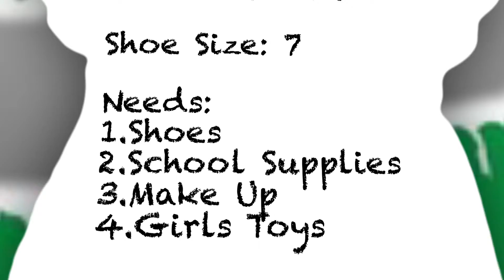Horace Reason for the Season 2013 30